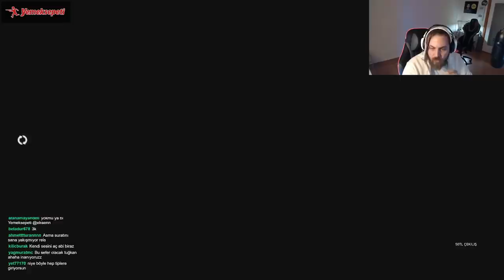ELRAENN ILE PAYDAY 2 - TAYFA LİMON #3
Keyifli seyirler ahali.